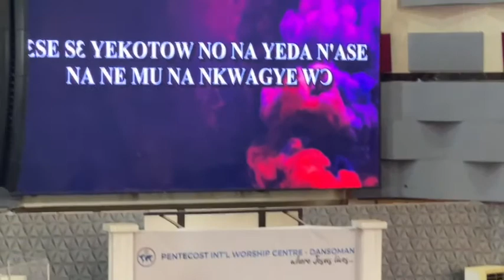Powerful Sunday Service In Ghana || YayraRose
Amazing worship and praises